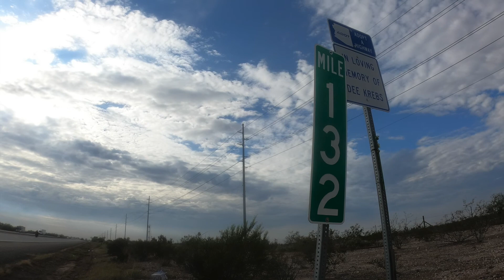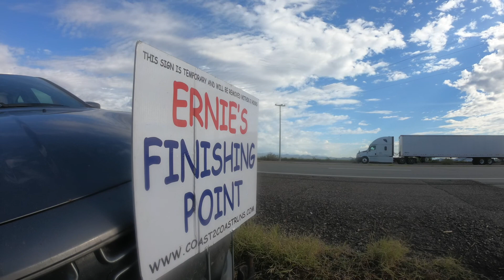Maricopa County, Arizona! (Part 13)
Welcome to Maricopa County! Where it doesn't rain but it will make it so humid that you feel like you're in a shower of 110 degree water and there's NO WIND to cool you down!! 🥵😱🤣

The sky sure was pretty awesome to look at but everything under them basically SUCKED to be in! 🤪

I must've had half a million vehicles pass by and it seems like 7,000,000 of them honked, waved or gave a thumbs up to me as they passed!!! 📯👋👍

It took about 45 minutes before someone stopped to give me my ride and the 2 guys were speaking Spanish but I could tell they were talking about me cuz I heard, "loco" and "whetto" and "San Diego"! 🤣🤣🤣🤣🤣

There is absolutely 0% wildlife out here. I'm thinking even the wildlife knows there's nothing out here's WHY?, but I still haven't figured that out yet. 🤷‍♂️🙄🤔

 I did get kind of stared down by both a State Trooper and a Maricopa County Sheriff but neither made any attempt to pull over and talk to me, so I'm guessing I'm doing everything right and they have no issues with it! 😃

Started to feel just slightly light headed nearing the last 1/2 mile and figured it was just due to the insane humidity and fluid loss. The heat wasn't really a factor and I really should have been drinking more, so I'll make sure that doesn't happen again. 😉